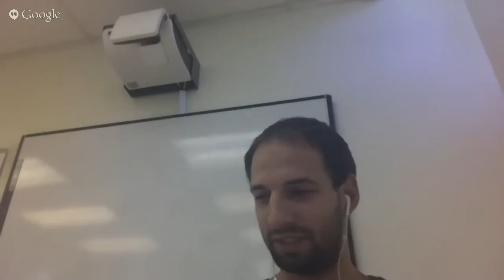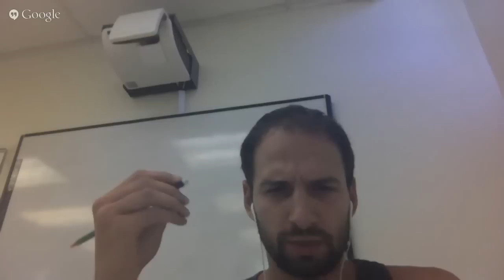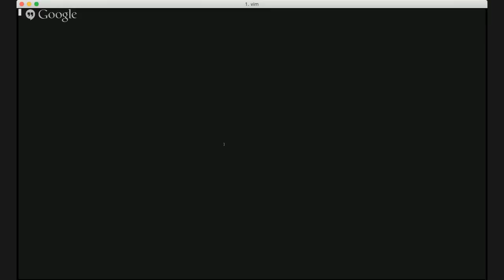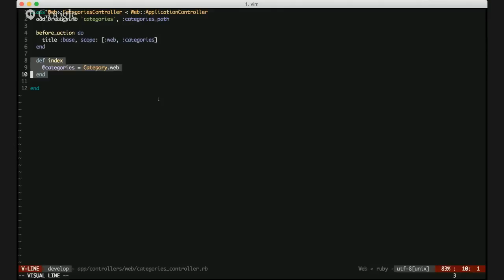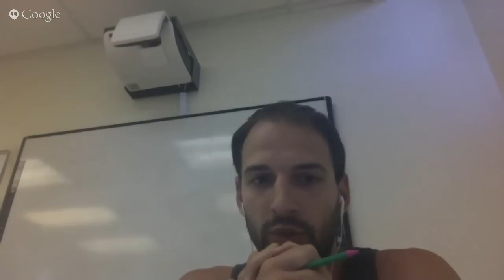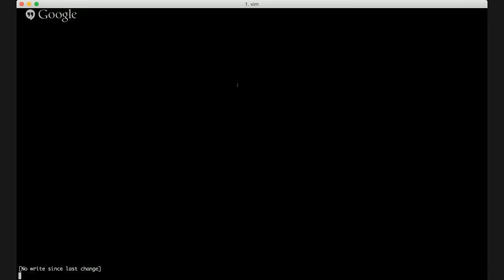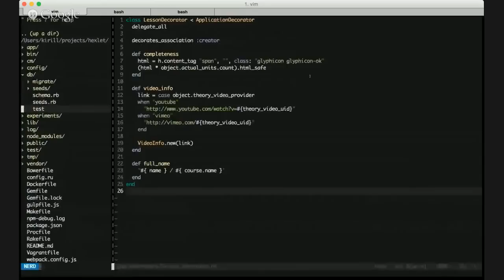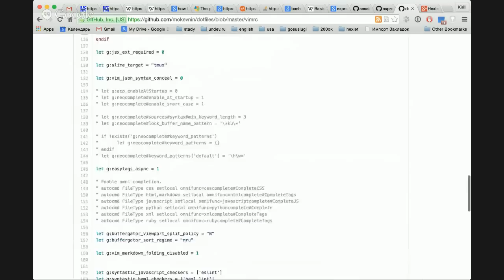Hexlet Webinar #3: редактор VIM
"Кирилл из Hexlet.io рассказывает про редактор Vim — в чем его сила, почему его нельзя просто сравнивать с другими редакторами или IDE, как Кирилл сам использует Vim, почему у нас в команде все используют Vim (притом чаще всего с конфигом Кирилла), ну и показывает несколько клевых приемов и фишек.